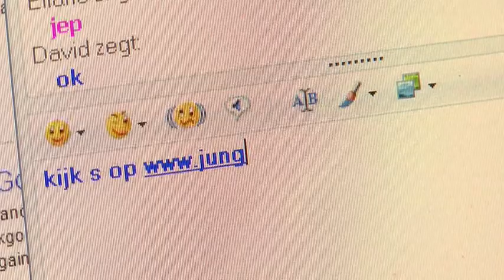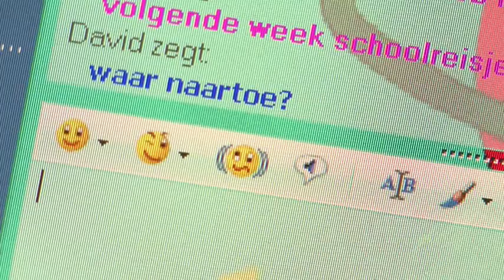enabling people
'Enabling People' is a short presentation for KPN I have produced together with Peter Witjes